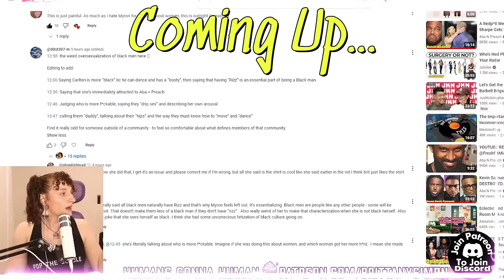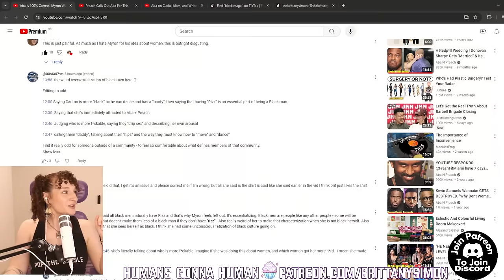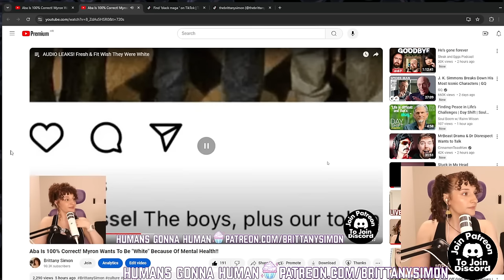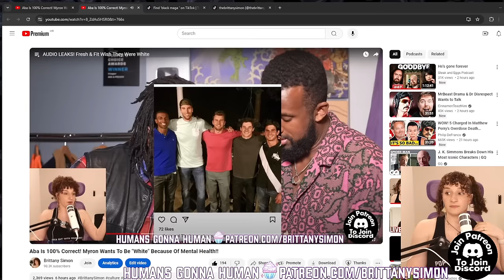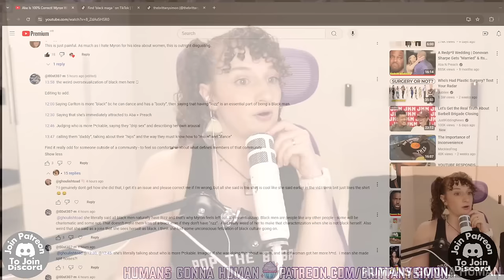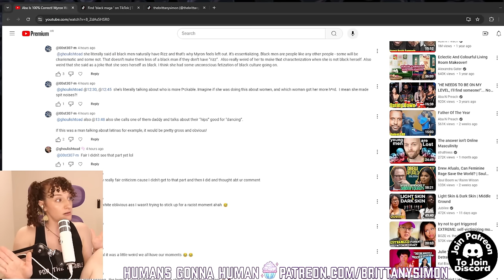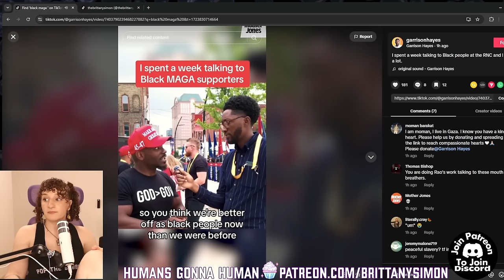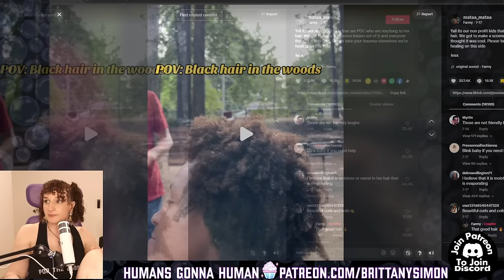Did I "Fetishize" Aba And Preach?